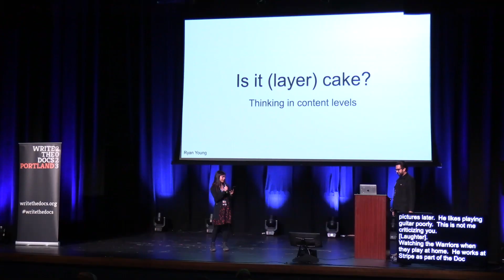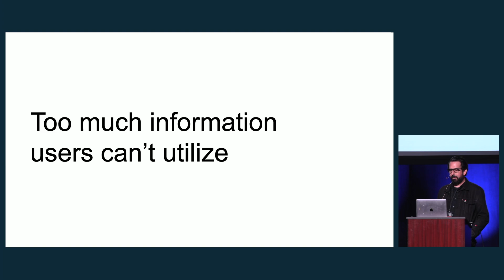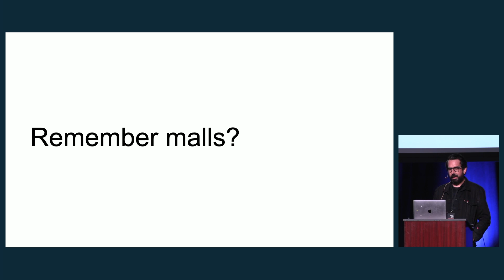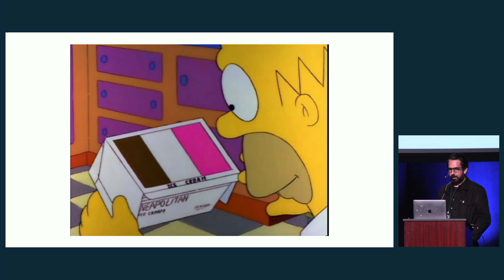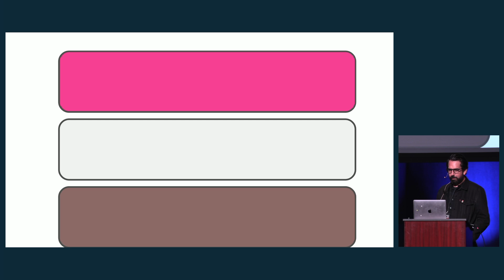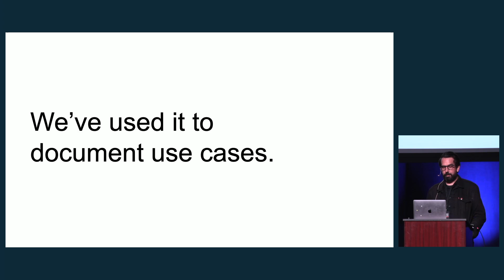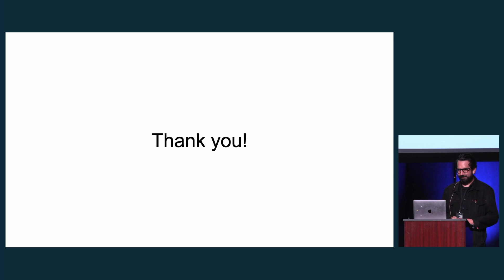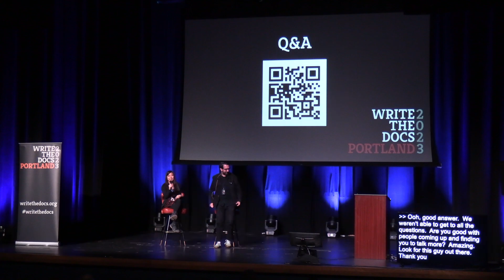Ryan Young - Is it (layer) cake: Thinking in content levels